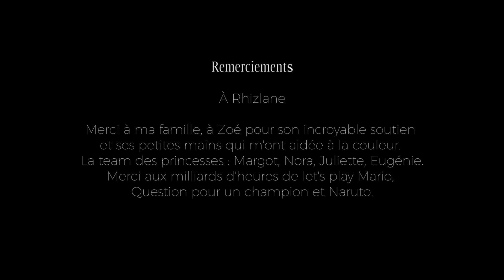MOTUNA, film 2D réalisé par Mathilde BERTRAND - École Pivaut (2021)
MOTUNA est un court-métrage d'animation 2D réalisé par Mathilde BERTRAND en 3e année de Formation Cinéma d'Animation 2D à l'École Pivaut de Nantes